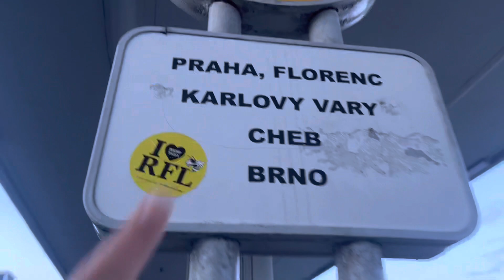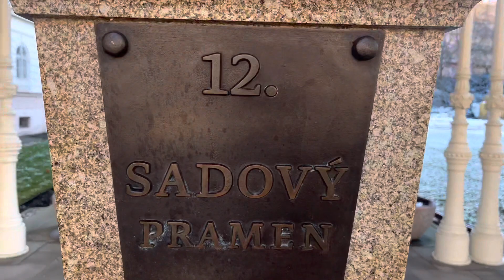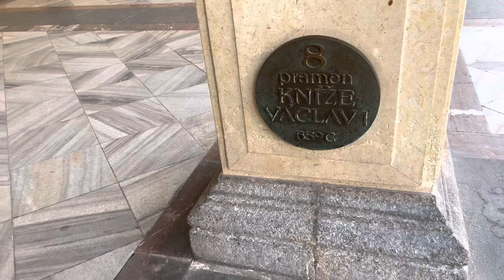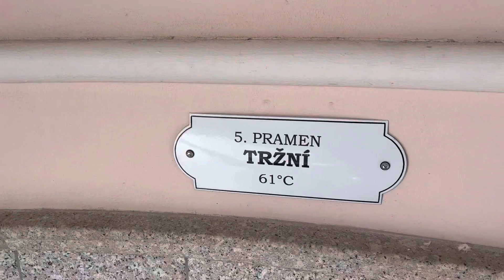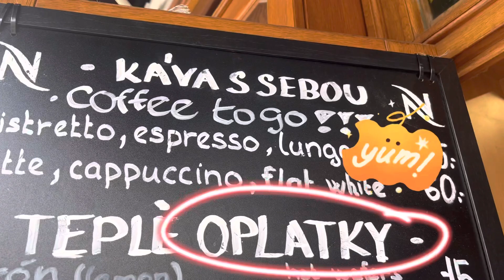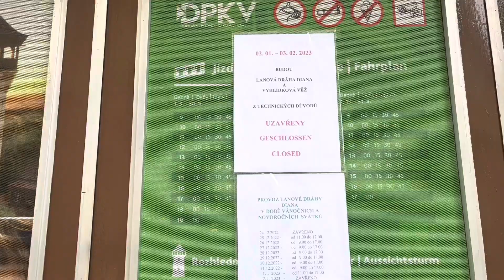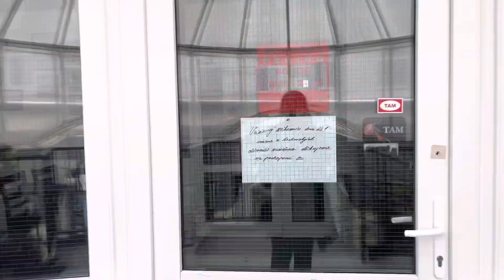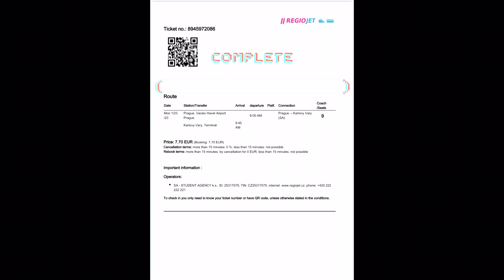Karlovy Vary |spa city กรุงปราก สาธารณรัฐเช็ค ออนเซ็นยุโรป เมืองสปา ชิมน้ำแร่ เที่ยวคนเดียว ราคาถูก